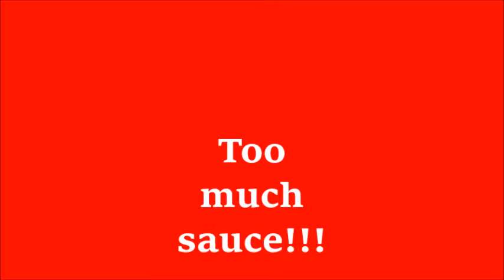🔥🔥🔥🔥TOO MUCH SAUCE CHALLENGE!!!!!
We purchased a bottle of EL CHUPACABRA and boy it is HOT!